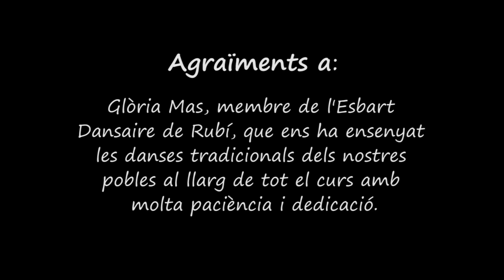INFANTIL Balls a la Sala